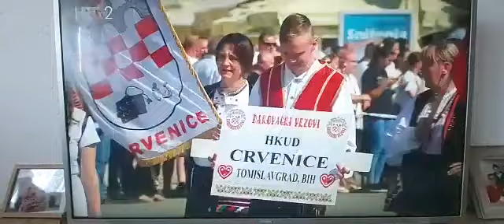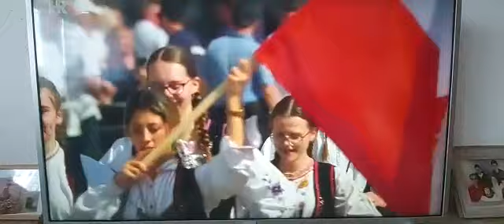Dak Vezovi 2